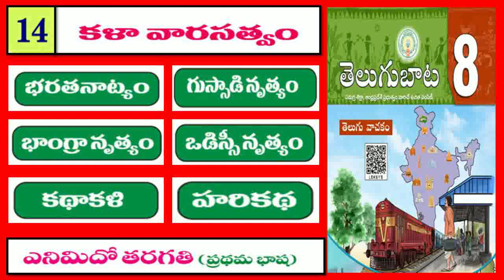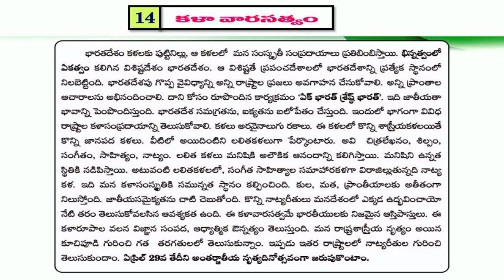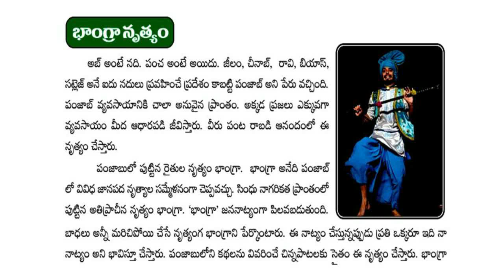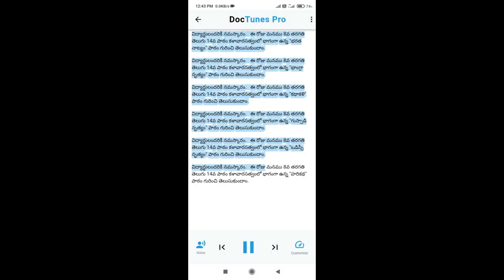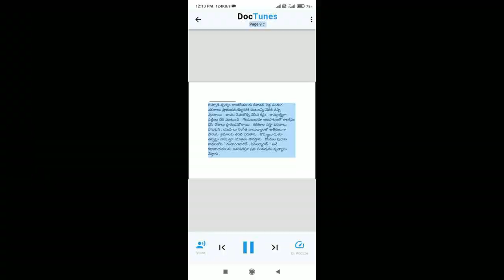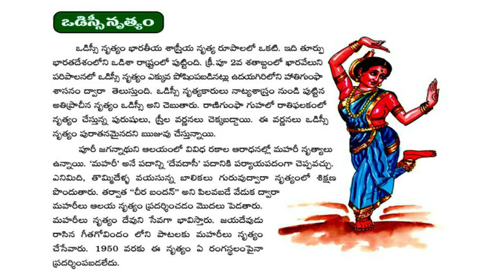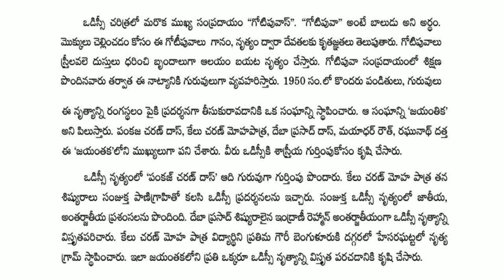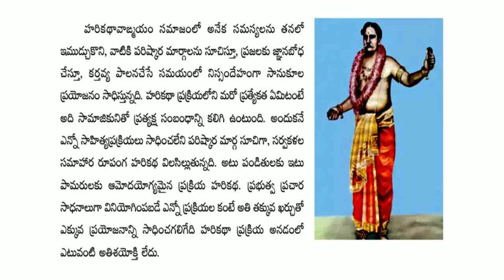Kala Varasathvam 8th class Telugu Lesson | కళా వారసత్వం | 8వ తరగతి తెలుగు పాఠం | Kala varasatvam